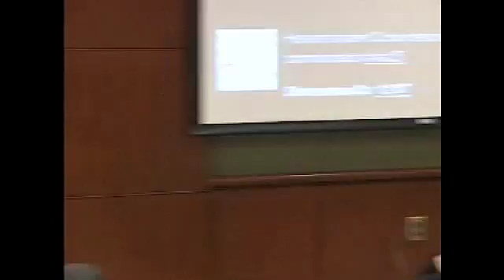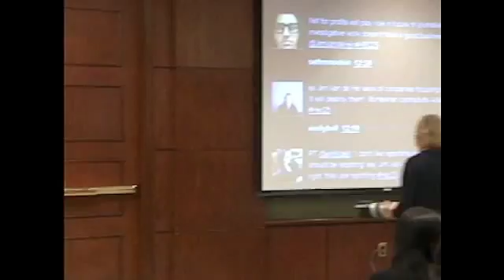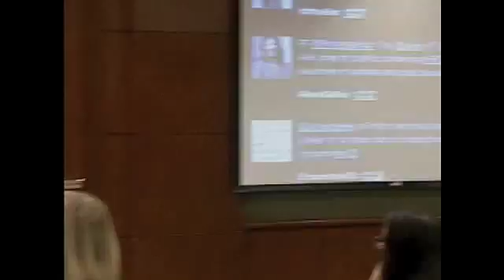A Conversation With Mark McKinnon and Jim VandeHei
Mark McKinnon and Jim VandeHei  spoke on October 14, 2011 as part of the Shorenstein Center's 25th anniversary celebration at Harvard Kennedy School.  McKinnon is a communications strategist and a columnist for the Daily Beast as well as a current Reidy fellow at the Shorenstein Center.  VandeHei is the executive editor and co-founder of Politico and a former White House correspondent for the Washington Post.